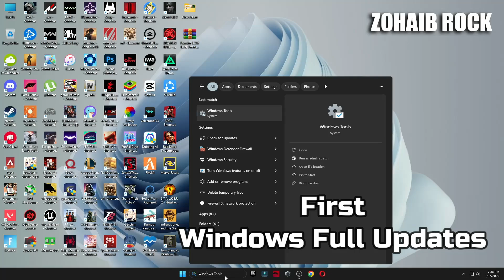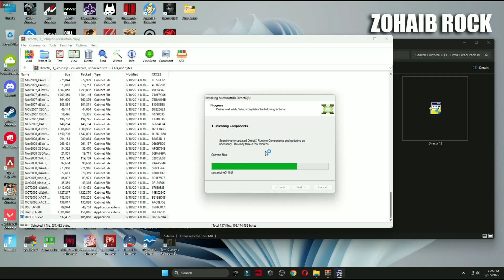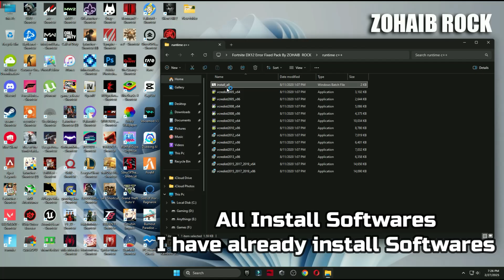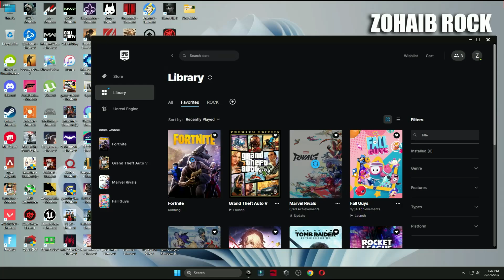A d3d11-compatible gpu (feature level 11.0 shader model 5.0) is required to run the engine Fortnite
A d3d11-compatible gpu (feature level 11.0 shader model 5.0) is required to run the engine Fortnite Chapter 6 Season 2 - LAWLESS Latest Error Fixed 2025

A d3d11-compatible gpu (feature level 11.0 shader model 5.0) is required to run the engine Fortnite Chapter 6 Season 2 - LAWLESS In this video i will show you how to fix all crashes and a d3d11 compatible gpu error in fortnite chapter 6 season 2 - LAWLESS (2025)

🔽Download Links🔽

▬►𝐆𝐚𝐦𝐢𝐧𝐠 𝐏𝐂 𝐒𝐩𝐞𝐜𝐬:
CPU: Intel Core i9-10900k 3.70GHz
GPU 1: AMD Radeon RX 7900 XTX
GPU 2: RTX 3070 8GB
RAM: 48 GB DDR4
Motherboard: ROC STRIX B460-F GAMING
Power Supply: GIGABYTE 80 Plus Gold 750W